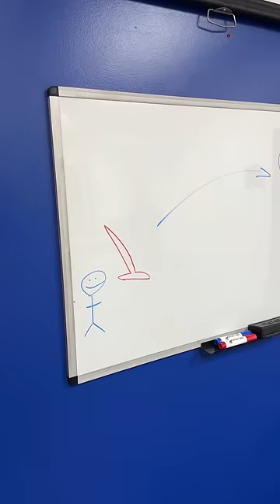Plumbers Hit Plunger Trick Shots (Roto-Rooter)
We're just a bunch of plumbers hitting plunger trick shots. Roto-rooter invited me out and I had the best time ever. Thanks to those guys feel free to hit them up for any plumbing needs!